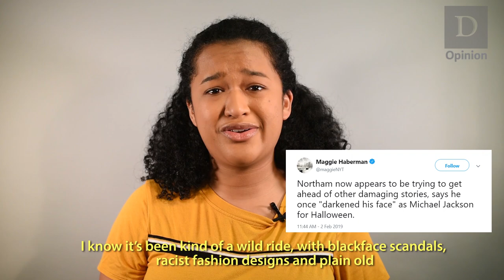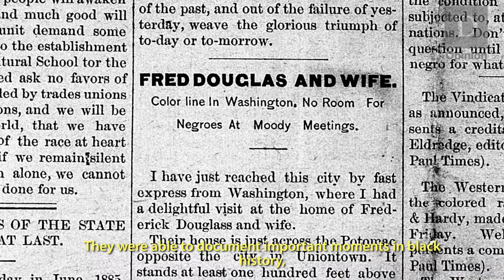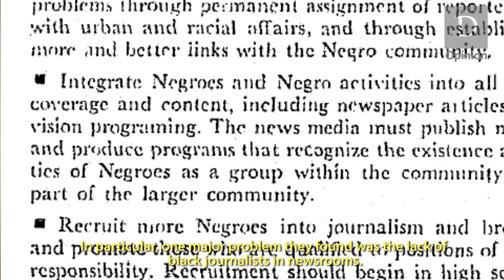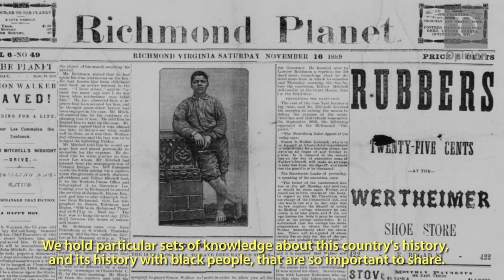Opinion: The history of black journalists in newsrooms, explained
Opinion editor Marissa Martinez breaks down the history of black journalists in newsrooms.